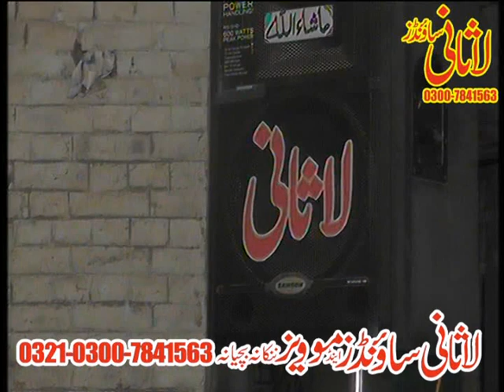Aqeeda Ahle Sunnat |Mufti Kahral Nankana Sahab| Best Bayan 2020 |Lasani Sounds Buchiana |Jaranwala